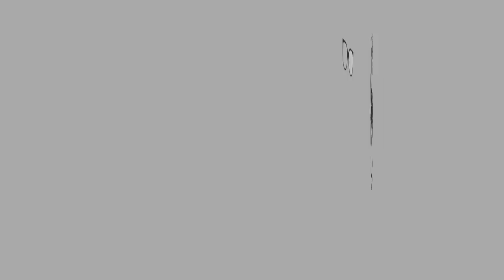TESCO BREADED SHRIMP + GYUDON Sedap ke Udang Tesco? | Mukbang Eating Sounds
Let’s Connect

Selalu nampak iklan udang tesco ni kat facebook, maka sisthur pon terbeli.
Ada banyak jenis tapi saya cuba yang Torpedo dan Agedama.

I always saw this Tesco's Breaded Shrimp on my Facebook wall, so I bought did. There are many kind of breaded shrimp bu I choose Torpedo and Agedama.

EQUIPMENT:
Camera:

XOXO